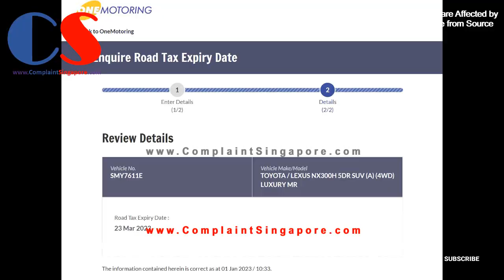SMY7611E Toyota SUV Failed To Conform To Traffic Red Light Signal At A Junction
SMY7611E - Toyota SUV failed to conform to traffic red light signal at the junction of Jurong West St. 51 on 30 Dec 2022 at 5:00pm.

Under the Road Traffic Act (RTA), for failing to conform to traffic light signals, the offence carries a fine of S$400 and 12 demerit points in Singapore.